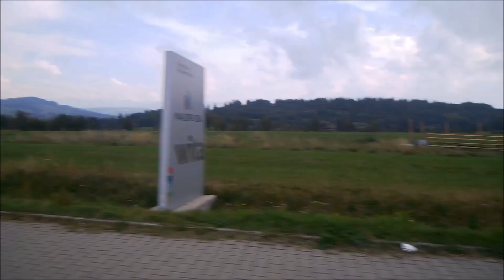PO SŁOWACKIEJ STRONIE - cz. 2 MotoVideo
Piękne trasy i kolejna porcja mega widoków :)
Dzisiaj w grupie mieszanej (dwa koła, to dwa koła) - wszystkich opływa to samo powietrze ;) Jak mówi jeden Pan: "Liczą się ludzie"  Dzięki Chłopacy :) LwG!